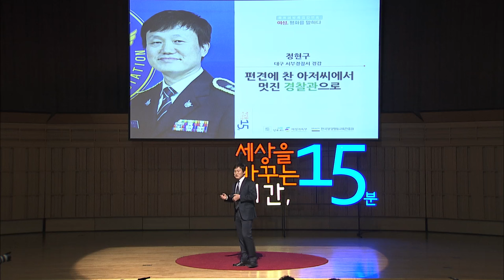(Kor, Eng,Jp) 세바시 616회 편견에 찬 아저씨에서 멋진 경찰관으로 | 정현구 대구 서부경찰서 경감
✻ 정현구 연사의 강연 섭외 문의는 세바시팀으로 해주세요. 문의전화 | 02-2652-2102

✻ 강연자의 강연 소개 : 보수적인 가장이었던 저는 경찰관으로서 여러 성폭력 사건들을 접하면서 무언가 잘못되었다는 인상을 받기 시작했습니다. 빈번한 성폭력범죄, 장자연 사건, 슬롯워크 운동.. 이런 것들을 접하면서 저는 경찰이라는 제 직업에 대해, 그리고 지금의 나에 대해 다시 돌아보게 되었습니다. 한국사회에서 남자로, 경찰관으로 사는 것은 어떤 의미일까요? 또 남편으로, 아버지로 살아간다는 것은 어떤 책임을 진다는 뜻일까요? 마치 작은 나비의 날개짓이 큰 변화를 이끌듯 조금씩 저를 변화시킨 삶 속의 경험에 대하여 말씀드리고 싶습니다. 또 여성의 문제를 남의 문제로만 생각하는 남성분들과도 나누고 싶은 이야기가 있습니다.

✻ SEBASI No. 616 - Biased man has changed to nice police officer | Jung Hyun-gu, Korean police officer

I used to be an old fashioned male, but I began to feel something's wrong as I handled numerous sexual violence cases. Frequent rape cases, Suicide of Actress Jang Ja-yeon, SlutWalk movement, these things made me look back through myself as a policeman, husband, and a father. What meaning does it have to live as a male, a police officer in Korean society? I want to share with you about my life experience that changed me as a small flap of butterfly changes the world. I also want to give message to males that thinks females issues to be only their problem.

✻ セバシ－世の中を変える時間15分 第616回「性暴力は被害者のせいではない」ジョン・ヒョング(大邱西部警察署 警監)

保守的だった私は警察官として数件の性暴力事件に接して何か間違っていると思うようになりました。頻繁に起こる性暴力犯罪,芸能人性接待事件…このような事件に接していくうちに警察という職業について,そして自分自身について振り返るようになりました。韓国社会で男性として,警察官として生きていくのはどんな意味があるのでしょうか。夫として父親として生きていくのはどんな責任があるのでしょうか。蝶が羽ばたくことが大きな変化を起こすように少しずつ私を変化させたことについて話します。女性問題を他人事として考えている男性にも伝えたい内容です。